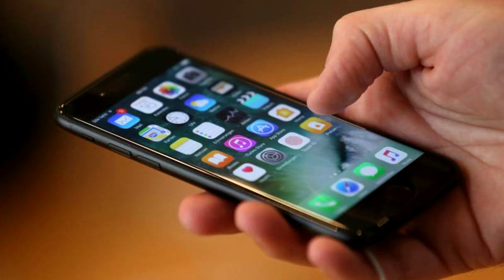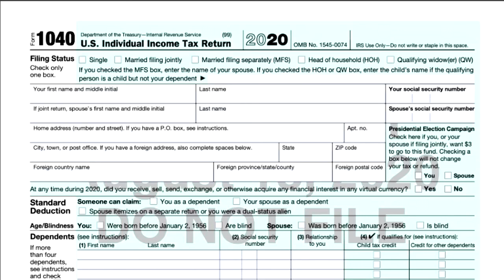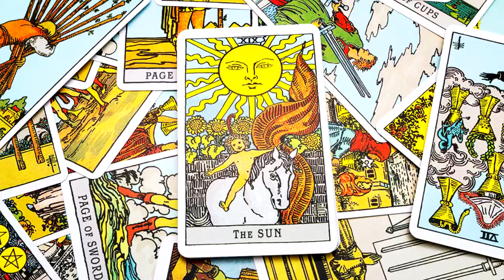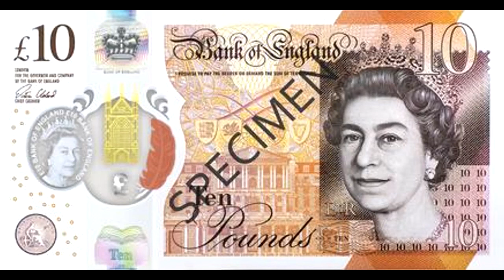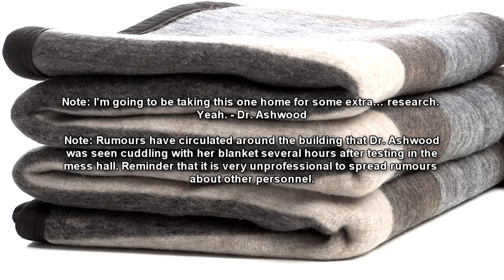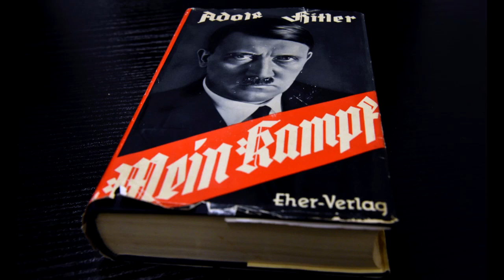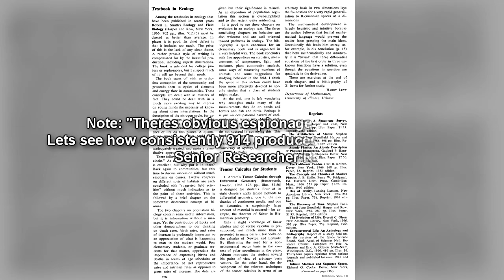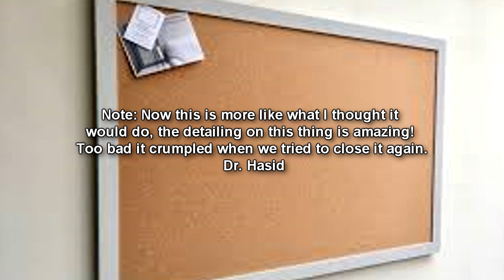SCP-914 The Clockworks: Main Article and Input / Output Experimentation and Test logs Part 1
This is an SCP Foundation readings video of SCP-914 "The Clockworks". SCP-914 is a classic series 1 SCP where if you put a object into the "Input" section, and select an option between Rough, Coarse, 1:1, Fine, and Very Fine You will get a result in the "Output" section improving or worsening the object within. It will either make a better version of what was input inside through the output section, or it will tear it down into its components. This includes the initial article and the rest are the input and output experimentation logs!

SCP-914 is a large clockwork device weighing several tons and covering an area of eighteen square meters, consisting of screw drives, belts, pulleys, gears, springs and other clockwork. It is incredibly complex, consisting of over eight million moving parts comprised mostly of tin and copper, with some wooden and cloth items observed. Observation and probing have showed no electronic assemblies or any form of power other than the “Mainspring” under the “Selection Panel”. Two large booths 3mx2.1mx2.1m (10ftx7ftx7ft) are connected via copper tubes to the main body of SCP-914, labeled “Intake” and “Output”. Between them is a copper panel with a large knob with a small arrow attached. The words Rough, Coarse, 1:1, Fine, and Very Fine are positioned at points around the knob. Below the knob is a large “key” that winds the “mainspring”.

When an object is placed in the Intake Booth, a door slides shut, and a small bell sounds. If the knob is turned to any position and the key wound up, SCP-914 will “refine” the object in the booth. No energy is lost in the process, and the object appears to be in stasis until the Output Booth door is opened. Intense observation and testing have not shown how SCP-914 accomplishes this, and no test object has ever been observed inside SCP-914 during the “refining” process. The process takes between five and ten minutes, depending on the size of the object being refined.

00:00 SCP-914 Article Page
12:40 Input / Output Test Logs Part 1
56:12 Input / Output Test Logs Part 2
1:25:44 Input / Output Test Logs Part 3
1:56:38 Input / Output Test Logs Part 4
2:46:09 Input / Output Test Logs Part 5
3:08:37 Input / Output Test Logs Part 6